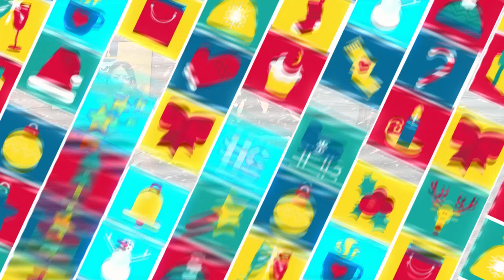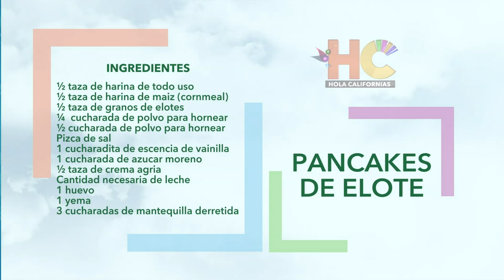Pancakes de Elote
La Chef Claudia Trasviña prepara unos ricos pancakes de elote y comparte la receta.